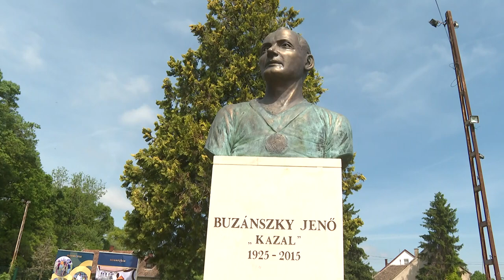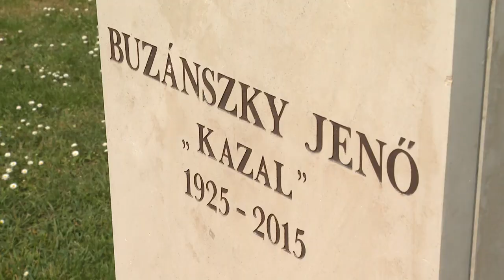Buzánszky Jenő 100 rendezvénysorozat - idén kezdődik az emlékév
Számos elismeréssel tüntették ki: megválasztották Dombóvár és Dorog díszpolgárának, 2010-ben Prima Primissima díjjal jutalmazták, 2011-ben pedig a Nemzet Sportolója lett. Buzánszky Jenő 89 évesen, 2015-ben hunyt el, hagyatékát az Arany Csapat Testület gondozza . Születésének évfordulója alkalmából emléktornát rendeztek Dombóváron.